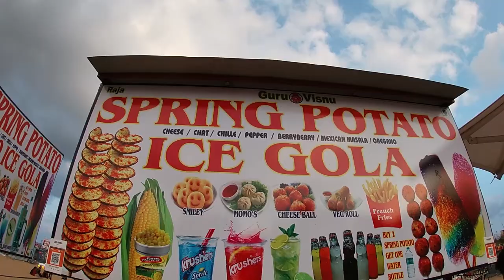BESSY FUN TIME | SNACKS AND CHAT | TAMBARAM TO BESANT NAGAR BEACH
TAMBARAM TO BESANT NAGAR BEACH | SNACKS AND CHAT | FUN TIME | Saturday Eve
THINGS TO DO IN BESSY !

Besant Nagar is counted among Chennai’s coolest neighbourhoods and is home to some of the must-visit tourist attractions in the city. Named after famed colonial-era social activist Annie Besant, the neighbourhood’s best-known landmark is the Besant Nagar beach, the second most popular beach in Chennai after the Marina. However, the beach is far from being the only destination worth visiting in this seaside neighbourhood. Here are all the things you can do in Besant Nagar, Chennai.
Visit Kalakshetra Foundation
Counted among India’s best-known cultural organisations, the Kalakshetra Foundation in Besant Nagar is a pioneering centre in teaching the south Indian dance form of Bharatanatyam. Founded in the year 1936 by famed dancer and Bharatanatyam exponent Rukmini Devi Arundale, the foundation has historically produced some of the biggest names in Bharatanatyam and classical dance in the country. Kalakshetra is also well-known for its nature-friendly campus and classes are usually conducted under a large banyan tree that has stood there for more than half a century.

Besant Nagar/Elliots Beach
After the Marina Beach, it is Besant Nagar’s Elliots Beach that garners the most crowd among beaches in Chennai. Named for Edward Elliot, a former governor of Madras Presidency, the beach boasts of a far more urban culture than the Marina, with the promenade being decked with cafes, restaurants, and dessert spots. The beach itself is popular for its street food, which includes corn on the cob, fried fish and sundal, a south Indian preparation made with chana dal.

Annai Velankanni Church
This replica of the original Our Lady of Good Health (or Annai Velankanni) Church in Nagapattinam is located right on the Elliot’s Promenade and is extremely popular among both locals and visitors. The church, much like the original Velankanni basilica is famous across the city for its healing properties and is a must-visit during Christmas and New Year celebrations.

Temple hopping
While Besant Nagar may have a cosmopolitan feel to it, it is also home to a number of important temples and sites of worship for Hindus. The most popular temples in the neighbourhood include the Ashtalakshmi Temple, which is close to the beach, the Varasiddhi Vinayagar Temple, and the Ratnagirishwarar Temple on 6th Street.

Library Hopping
In addition to its love for dance and performing art, Besant Nagar is also well-known as a centre of literary culture in Chennai, with a vibrant reading culture and a number of well-known libraries and bookshops. Chief among these is the U Ve Swaminathan Iyer Library, which is an important centre for Tamil literature and contains over 2,200 palm leaf manuscripts and 33,000 books. Other popular libraries include the Book World – Lending Library and the Ilovereadin Library.
Besant Nagar is one of Chennai’s best neighbourhoods when it comes to options for food and drink and is particularly famous for South Indian cuisine restaurants such as the Murugan Idli Shop and Vishranti Hot Point. The beach promenade is also home to a number of global cuisine restaurants such as Cozee’s, Mash, and Pupil Food Court. As for drinks, there are also a number of great bars and pubs in the neighbourhood such as Based on a True Story (BOAT) or the M’Bessy Kitchen and Bar.

Cycling routes
Above everything else, the one thing that Besant Nagar is truly famous for is its greenery and the amazing cycling routes it offers. Dozens of Chennaiites prefer this neighbourhood and its green thoroughfares for cycling in the morning, with famous routes being through Besant Avenue, Blue Cross Road and the Besant Nagar Beach Promenade.

Huddlestone Gardens/Besant Gardens
The Huddlestone Gardens is one of the biggest and best known green spaces in Chennai and covers an area of more than 260 acres. The gardens were renamed recently as Besant Gardens and are considered to be a part of Adyar’s Theosophical Society Campus. It is home to an untouched ecosystem that includes exotic trees and several species of native fauna such as the fruit bats, jackals, and wild cats.

VJ: GIRISH KARIO (Insta : @girish.kario)